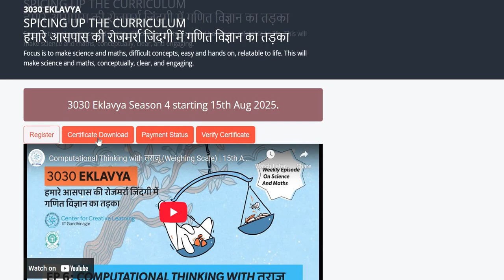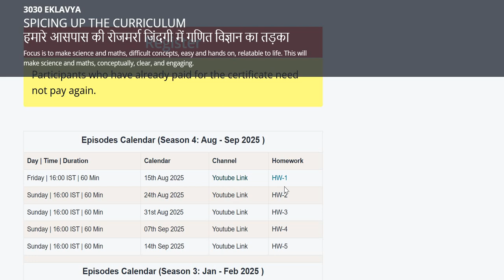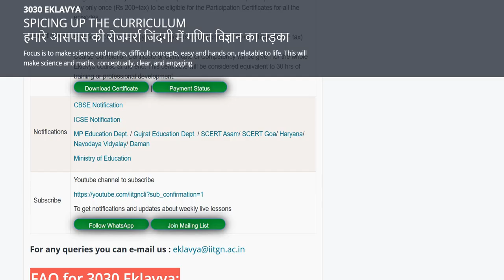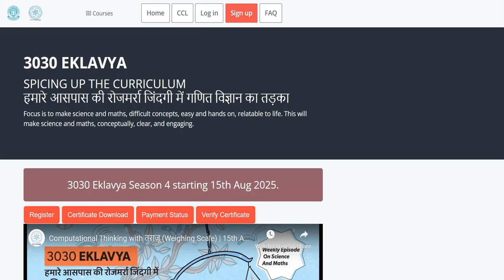3030 EKLAVYA ( C.B.S.E & IIT GANDHINAGAR )